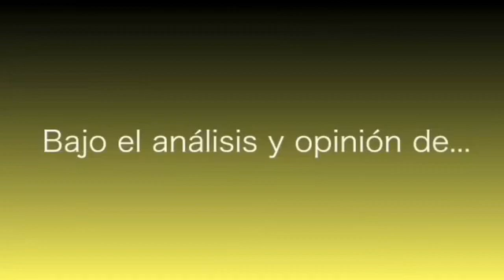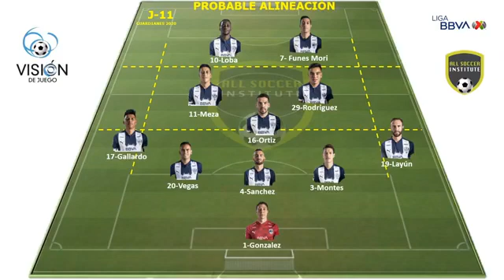Visión de juego | 17 Septiembre 2020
Una semana más analizando los por menores de los equipos regiomontanos en su programa de preferencia, visión de juego.